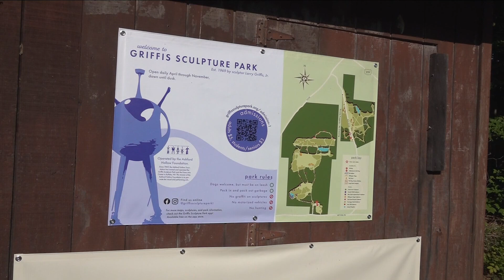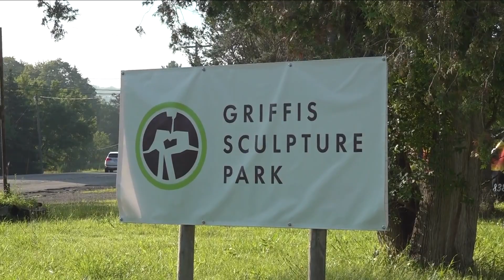Celebrate WNY: Griffis Sculpture Park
Larry Griffis Jr., wanted to create something that would allow people in this area and in Western New York and surrounding areas to experience a sculpture park.